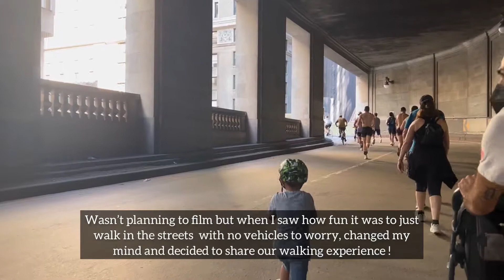Summer Streets is back in NEW YORK CITY! August 6, 2022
Summer Streets is a multi-day, annual car-free event held in August.

This event takes place in Manhattan between the Brooklyn Bridge and East Harlem. Everyone is invited to play, run, walk, and bike along Park Avenue and its connecting streets.

NYC DOT hosts free public art installations, performances and activities at Rest Stops along the route. Partners include lifestyle and consumer brands, city agencies, community organizations, performers and artists. Activities promote fitness, recreation, arts, culture — and fun!

Approximately 300,000 people enjoy Summer Streets each year.

On the first day of Summer Streets, August 6, Citi Bike will be offering free day passes!